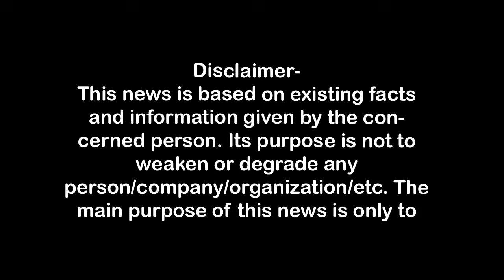फैज ए आम इंटर के छात्रों में फायरिंग, दो को लगी गोली faiz a aam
फैज ए आम इंटर के छात्रों में फायरिंग ! यहाँ जानें कि क्यों हुई यह घटना और कैसे दो छात्रों को लगी गोली।
फैज ए आम इंटर कालेज के छात्रों में संघर्ष,
क्लास में थूकने को लेकर हुआ था विवाद,
एक सप्ताह से चला आ रहा है विवाद,
पेपर के बाद बस से जा रहे छात्रों में हुआ टकराव,
एक छात्र के हाथ दूसरी की जांच में लगी गोली ,

1.वाकई मोदीजी की तुलना नेहरूजी से नहीं की जा सकती